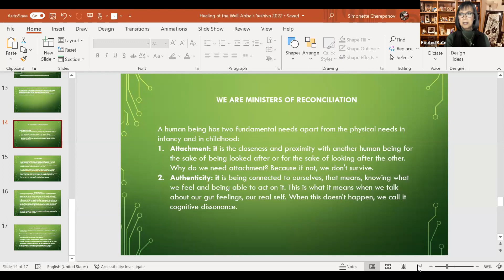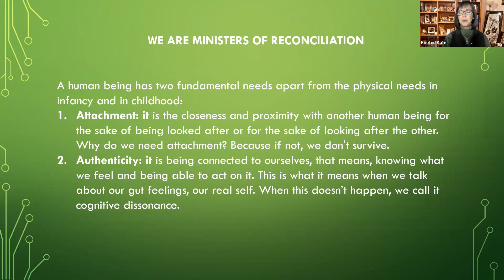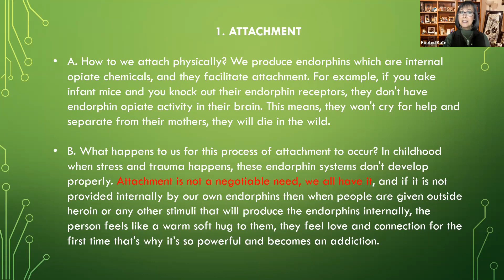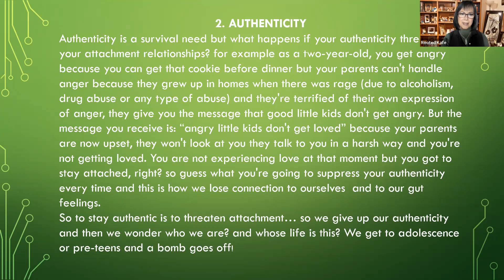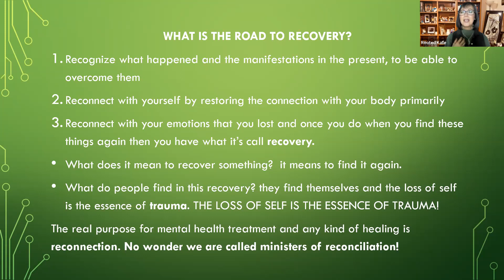Ministers of Reconciliation Attachment and Authenticity